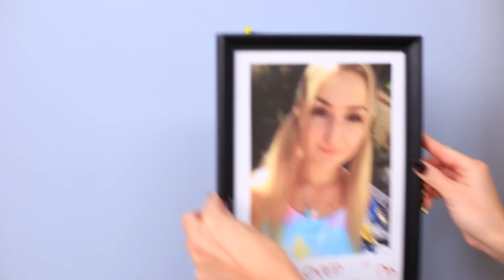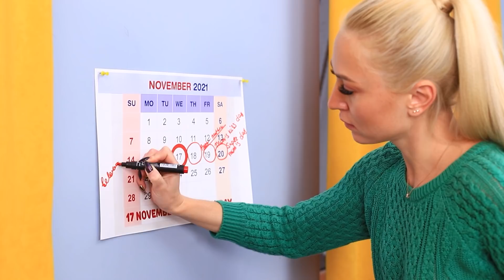Mẹ Tớ Thương Tớ Chỉ Vì Tiền / Cô Bé Tỷ Phú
Được cha mẹ yêu thương là chuyện hạnh phúc trên đời. Nhưng nếu họ thương bạn vì tiền thì lại là chuyện khác.